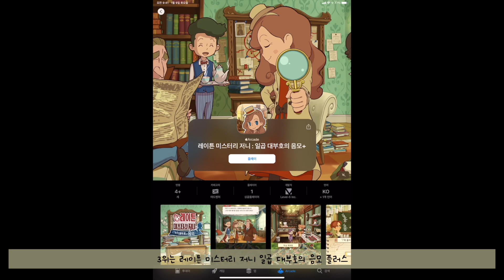애플아케이드 2021년 3분기 추천 (내맘대로22) 랭킹 1위~22위 선정!! 아직 할 만한 게임은 많다. Top Ranking 애플게임추천작 가장재미있었던 게임은?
2021년 3분기 애플아케이드 랭킹22 입니다. (7,8,9월)
총 22개의 게임이 출시되었네요.

그만큼 건질만한 게임도 많았습니다.

Kevin MacLeod의 B-Roll (ska) - Islandesque에는 크리에이티브 커먼즈 저작자 표시 4.0 라이선스가 적용됩니다.

더빙: 네이버 클로바 AI 더빙